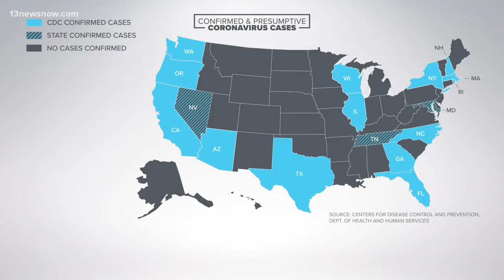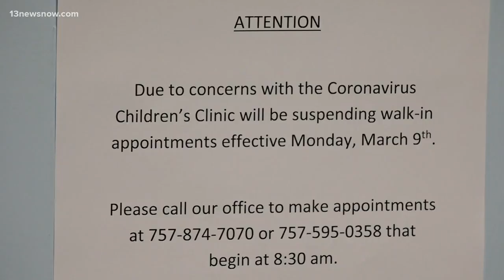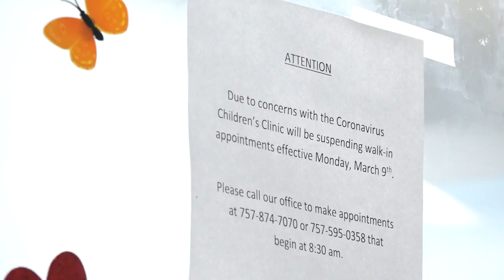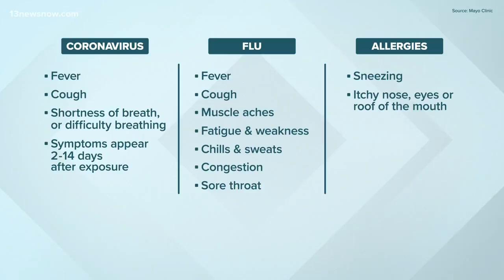Children's clinic to stop accepting walk-ins over coronavirus concerns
“This is one of those things that safety trumps convenience,” said, The Children’s Clinic President Dr. Margaret Blanchard.